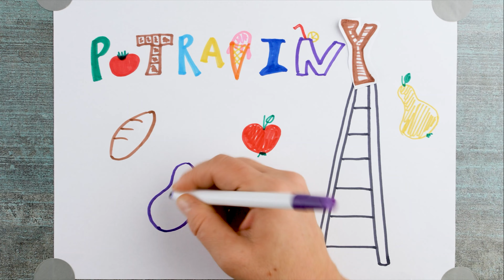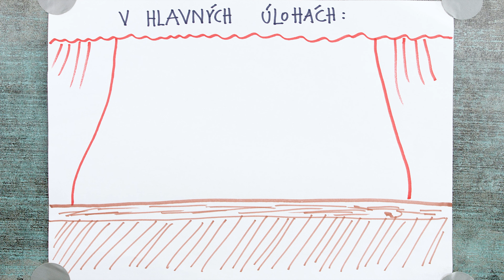Ktoré potraviny sú tradičné?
Vedeli ste, že naše bežné potraviny ako zemiaky, či kukurica nie sú naše tradičné? Decembrové video je o tradičných potravinách z rôznych kútov sveta.

Hlas: Dominika Morávková
Ilustrácie: Hana Uhrinová
Text: Hana Uhrinová, Peter Gmitro
Video: Richard Weber